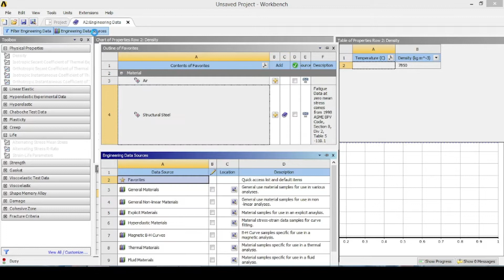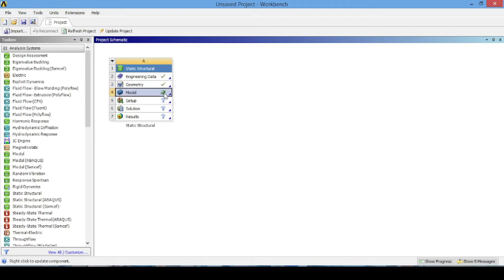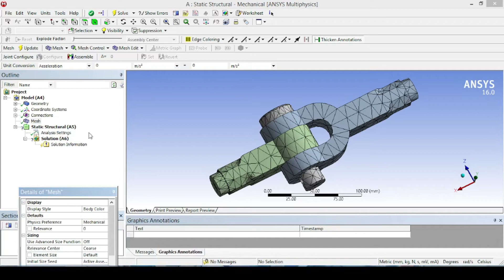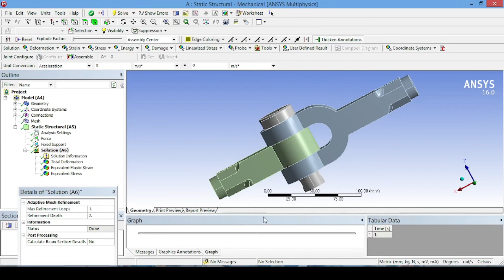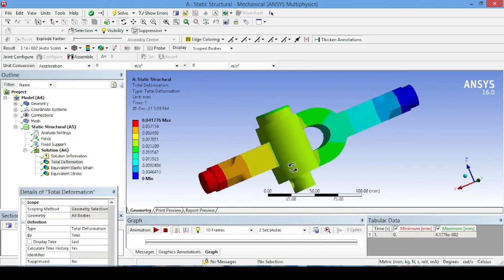Knuckle Joint Static analysis in Ansys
Knuckle Joint Static analysis in ANSYS | static structural | Ansys workbench

Knuckle Joint
STATIC STRUCTURAL ANALYSIS
Ansys workbench